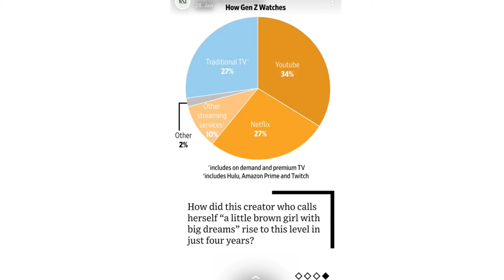How Liza Koshy’s Become So Famous